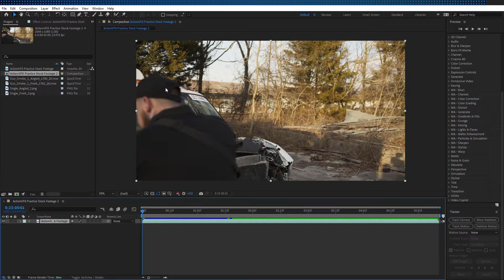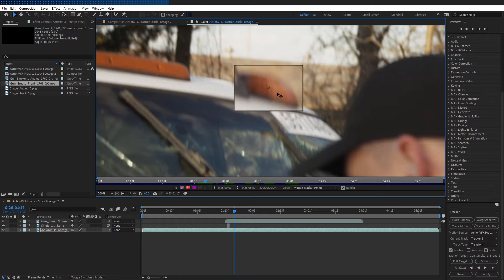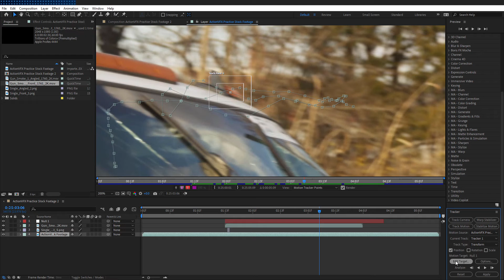Create MUZZLE FLASHES in under 3 MINUTES | After Effects Tutorial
Create awesome muzzle flash VFX in Adobe After Effects in under 3 minutes!

Clicking these links won't cost you anything but will help fund my future content and creative projects.

TIMESTAMPS ⏰

00:00 - Intro
00:10 - Add the Muzzle Flash
00:41 - Add Gun Smoke
01:21 - Motion Tracking
02:35 - Outro